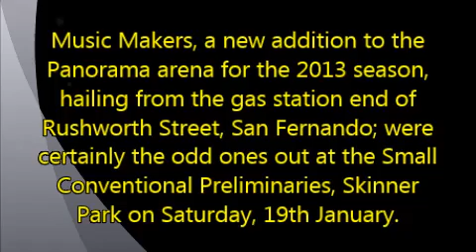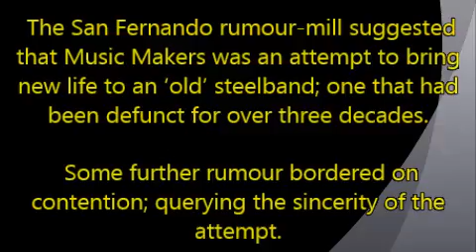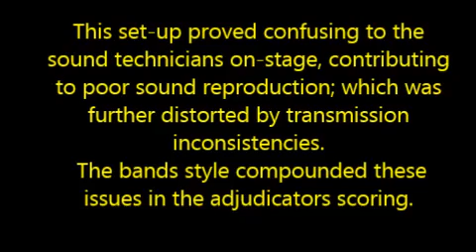TT Panorama 2013 SC Prelims Small. Music Makers - She Ready (2013) (Arr: Rodney Wilkes)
South Central Panorama Small + Medium Preliminaries 2013, Small Conventional Steelbands; Saturday, 19th January, at Skinner Park, San Fernando, Trinidad, TT; West Indies.